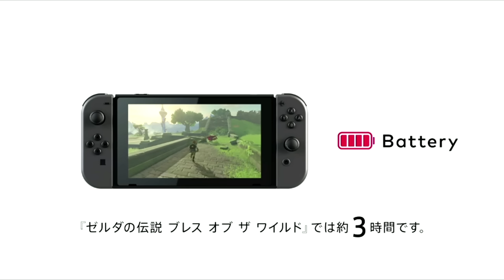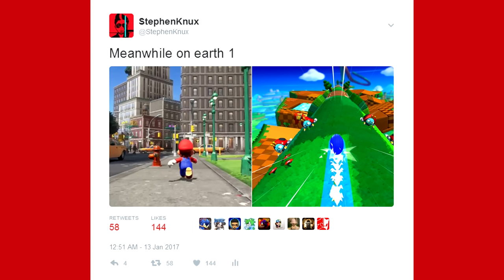Nintendo, grace thy Switch with godspeed!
Looks like Nintendo has a new console... let's talk about it. Here I cover the January Switch presentation/livestream and the console in general. Tons of games got revealed, and a few new details.

LIKE if you enjoyed to share with others!

Music and images belong to their owners.

nintendo switch presentation console trailer reaction opinions super mario odyssey zelda breath of the wild bomberman r arms oh and dry bones hell yeah